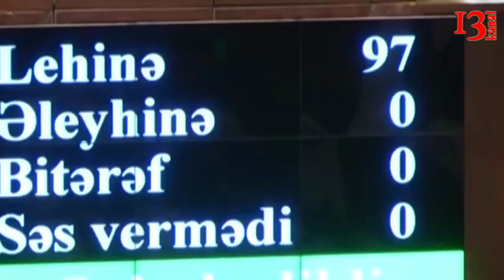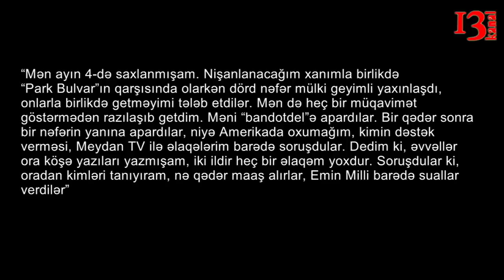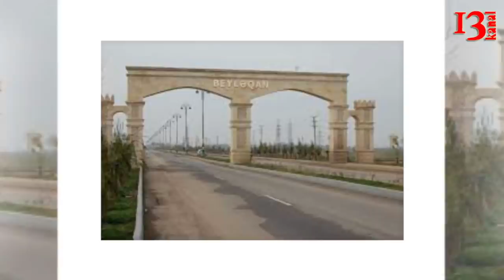"Rektorun səfir oğlunun milyonluq şərab biznesi", "Beyləqan İcra Başçısının yeni köməkçisi kimdir?"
1.Sabah Milli Məclisin növbədənkənar sessiyada ilk plenar iclası keçiriləcək.
2.Abel Məhərrəmovun oğlu çaxır alveri ilə məşğuldur.
3.Emin Aslan "Bandotel"-də başına gələnlərdən danışıb.
4.Sabah "TANAP"-ın açılış mərasimi olacaq.
5.Beyləqan İcra başçısının yeni köməkçisi kimdir?